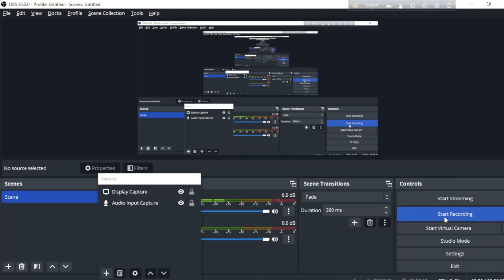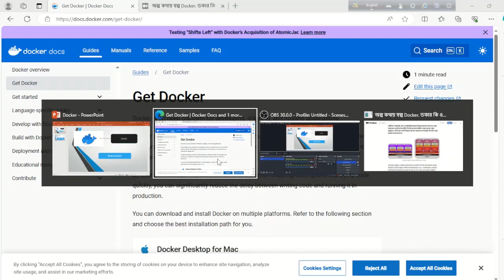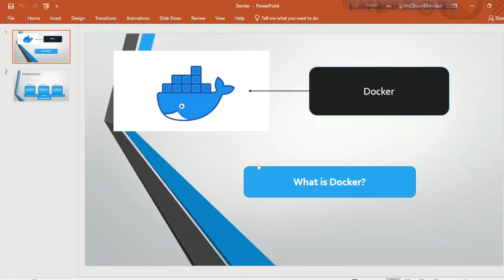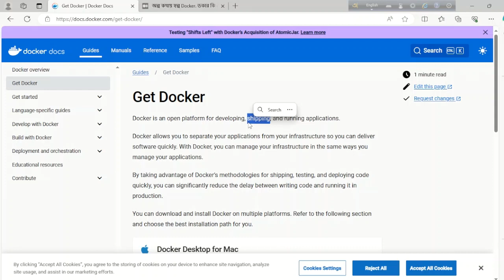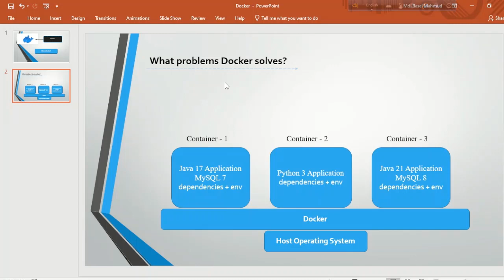বাংলায় ডকার | Docker Bangla Tutorial | Part - 1 | Russell Mahmud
🚀 Dive into the world of containerization with our comprehensive Docker Bangla Tutorial! 🐳 Whether you're a beginner or looking to enhance your skills, this step-by-step guide is your gateway to mastering Docker in Bengali.

🔍 Key Topics Covered:
👉 Introduction to Docker
👉 Installation and Setup in Bangla
👉 Creating and Managing Containers
👉 Docker Images and Registries
👉 Networking in Docker
👉 Docker Compose for Multi-container Applications

🔧 Equip yourself with the skills to streamline your development workflow and deploy applications effortlessly using Docker. Join us as we break down complex concepts into easy-to-follow, Bengali-language tutorials.

Bangla-speaking developers
IT professionals seeking containerization knowledge
Students and enthusiasts eager to learn Docker in Bengali
👨‍🏫 Instructor: Russell Mahmud

🔗 Dive deep into Docker now with our Bangla Tutorial and take your development journey to new heights.